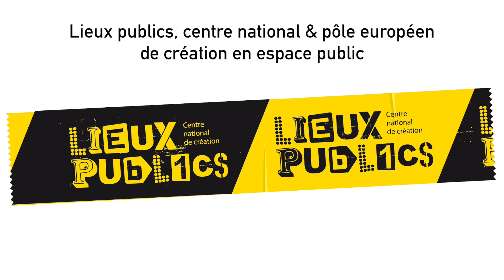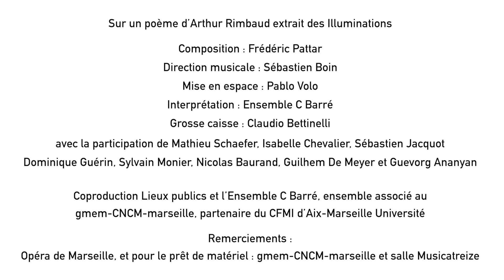Démocratie / Ensemble C Barré / Sirènes et midi net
mercredi 3 octobre 2018 à midi net sur le parvis de l'Opéra de Marseille
Une édition explosive de Sirènes et midi net !
Une grosse caisse solo, huit musiciens munis chacun d'un fouet en bois, d'une sirène à bouche et de pétards à mains pour mettre en musique les vers d'Arthur Rimbaud. Un vent de liberté sur le parvis de l'Opéra...

« Au revoir ici, n'importe où. Conscrits du bon vouloir, nous aurons la philosophie féroce ; ignorants pour la science, roués pour le confort ; la crevaison pour le monde qui va. C'est la vraie marche. En avant, route ! »

Sur un poème d'Arthur Rimbaud extrait des Illuminations
Musique Frédéric Pattar
Direction musicale Sébastien Boin
Mise en espace Pablo Volo
Interprétation Ensemble C Barré

Coproduction Lieux publics, l'Ensemble C Barré, ensemble associé au gmem-CNCM marseille, partenaire du CFMI d'Aix-Marseille Université. Il est subventionné par Le Ministère de la Culture-DRAC PACA, le Conseil Régional SUD - Provence-Alpes-Côte d'Azur, le Conseil Départemental des Bouches-du-Rhône et la Ville de Marseille, et bénéficie des soutiens de la SACEM, de la SPEDIDAM, de l'ADAMI, de MFA-Musique Française d'Aujourd'hui, de l'Institut Français, et de la FACE Fondation. Membre de Temp'óra, de la FEVIS, de PROFEDIM. Remerciements à l'Opéra de Marseille.